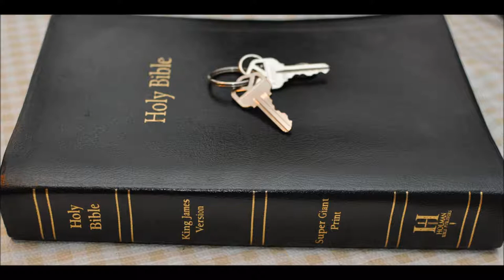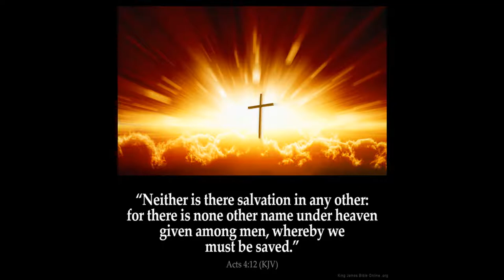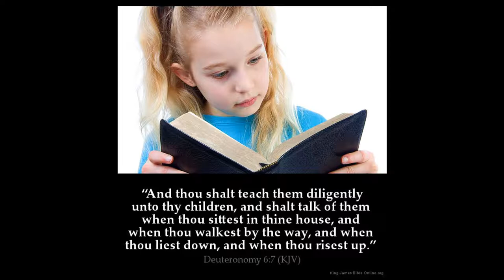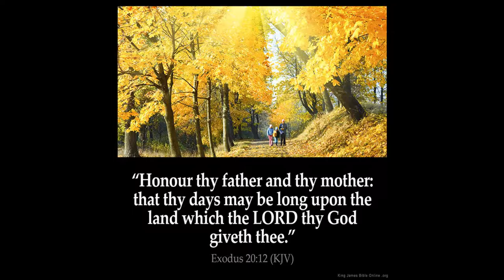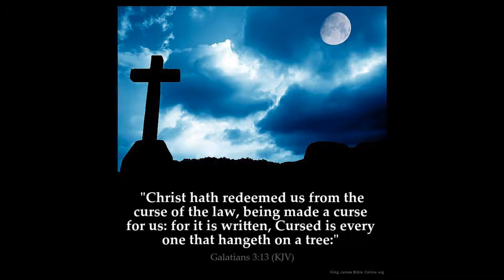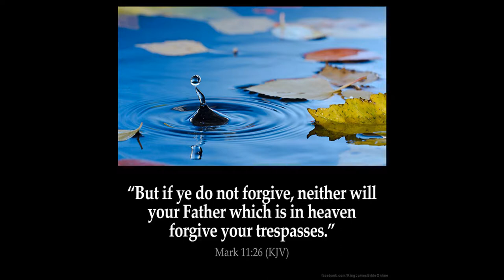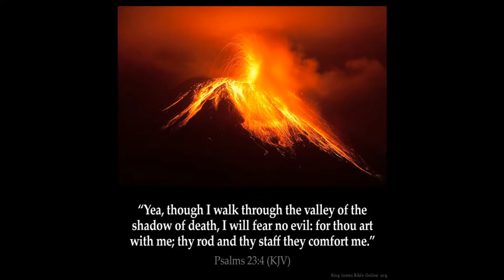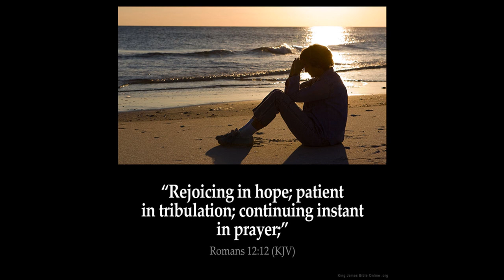Isaiah 48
1 Hear ye this, O house of Jacob, which are called by the name of Israel, and are come forth out of the waters of Judah, which swear by the name of the LORD, and make mention of the God of Israel, but not in truth, nor in righteousness.

2 For they call themselves of the holy city, and stay themselves upon the God of Israel; The LORD of hosts is his name.

3 I have declared the former things from the beginning; and they went forth out of my mouth, and I shewed them; I did them suddenly, and they came to pass.

4 Because I knew that thou art obstinate, and thy neck is an iron sinew, and thy brow brass;

5 I have even from the beginning declared it to thee; before it came to pass I shewed it thee: lest thou shouldest say, Mine idol hath done them, and my graven image, and my molten image, hath commanded them.

6 Thou hast heard, see all this; and will not ye declare it? I have shewed thee new things from this time, even hidden things, and thou didst not know them.

7 They are created now, and not from the beginning; even before the day when thou heardest them not; lest thou shouldest say, Behold, I knew them.

8 Yea, thou heardest not; yea, thou knewest not; yea, from that time that thine ear was not opened: for I knew that thou wouldest deal very treacherously, and wast called a transgressor from the womb.

9 For my name's sake will I defer mine anger, and for my praise will I refrain for thee, that I cut thee not off.